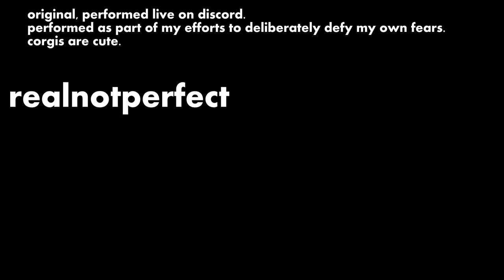🎵realnotperfect (Author of The Overwoods) - Until I Crumbled🌺🌺🌻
because at the end of it does it even really matter
once you've killed off what's left of me what else is there to die
in the hospital i recalled the things you said to me
how do those words spill out like it's so easy

i don't have a place to go so i can't leave today
i tell myself there's hope
the broken bones seem to disagree

you watched the weight on me press down until i crumbled
like when i called your name back when i was alive
in the hospital i recalled what you said to me

how do those words spill out your mouth like it's so easy
you've killed of what's left of me, what else is there to die
even if i cried now would it matter a little

like when i called your name when i was alive
i'm only a product sold until i fall
maybe the money goes to charity i told myself

here i am today
a victim's shell

"I've fallen for that; leave me if the games don't show a throne."
Nonfiction story: "The Internet Detectives"

boingboingboingboingboingboingboingboingboingboingboingboingboing
CORGI AAAAA

ukulele+one pattern+my voice+nothing else (as always)

🌺I write lyrics for other people for $50🌺